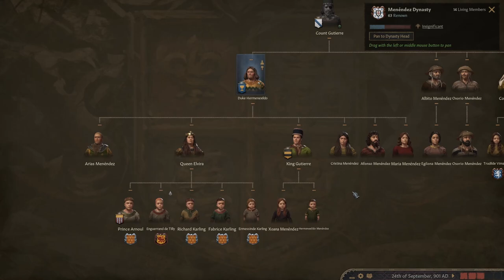Kingdom of Portugal | Forming Portugal Crusader Kings 3 Let's Play Part 15